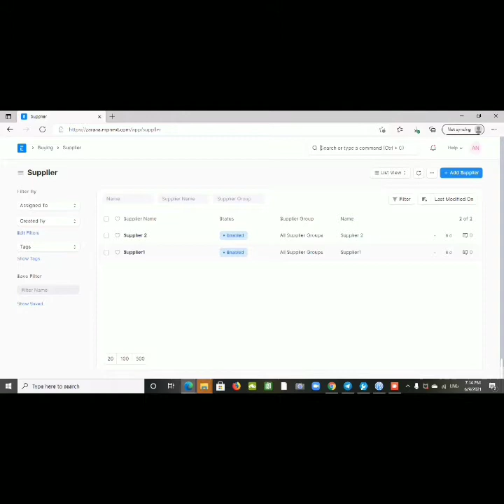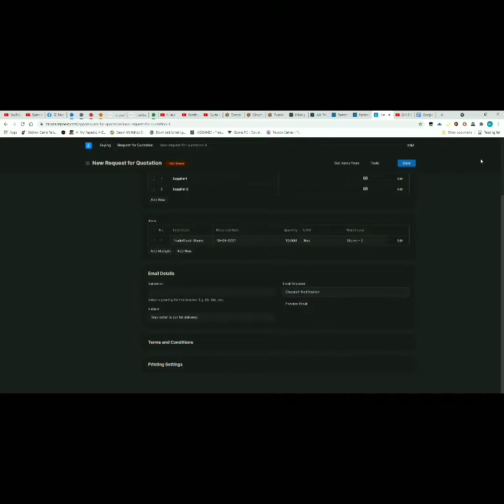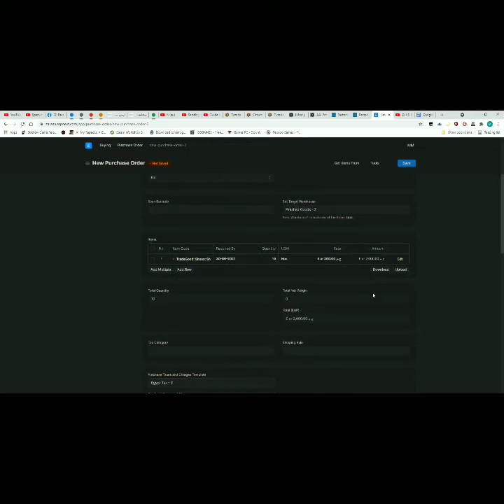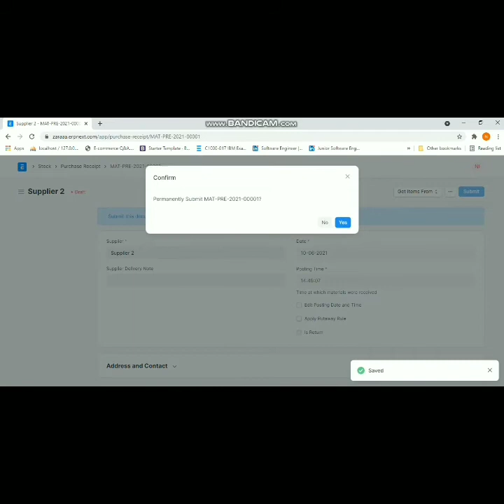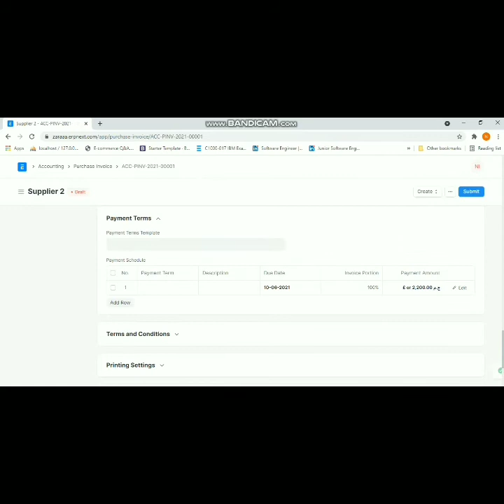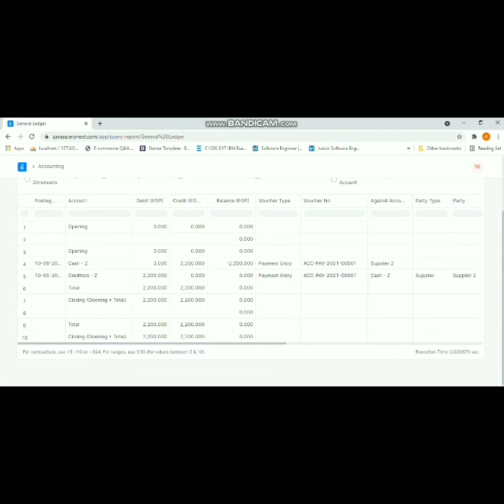IIS-PROJECT - Ahd Nagy.mp4